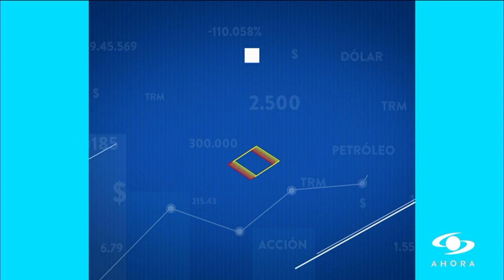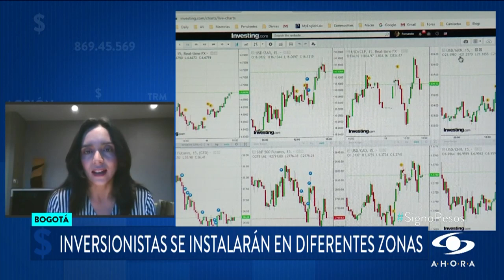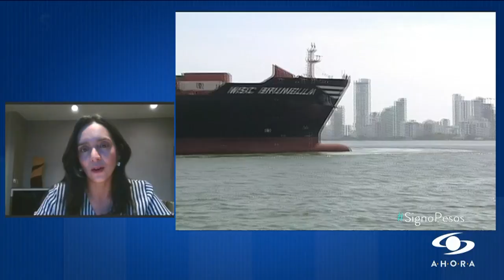¿Cómo ha impactado la baja inflación de alimentos a Colombia?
El presidente de la Sociedad de Agricultores de Colombia, Jorge Enrique Bedoya, explica que con la variación negativa de los precios, “los productores llevan del bulto”, pues están trabajando a pérdidas.

Señaló también que “el campo le ha cumplido a Colombia en esta pandemia, es momento de que Colombia le cumpla al campo”.